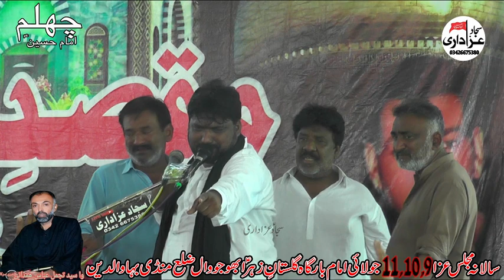Zakir Imran khadim bijli 9,10,11 july 2023 majlis aza bhojowal mandi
Zakir Imran khadim bijli
#9,10,11 july 2023
# majlis aza bhojowal